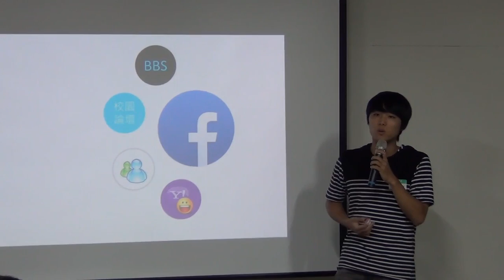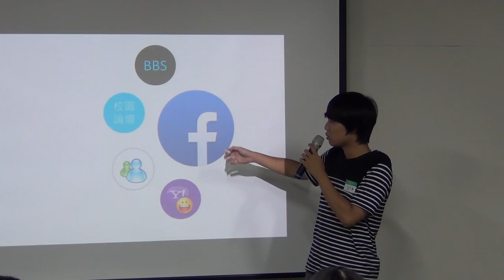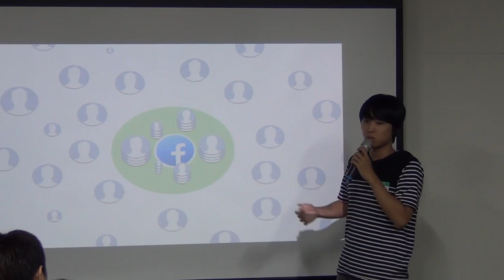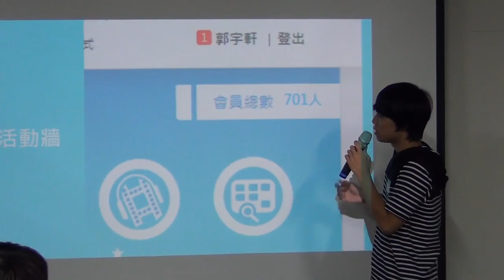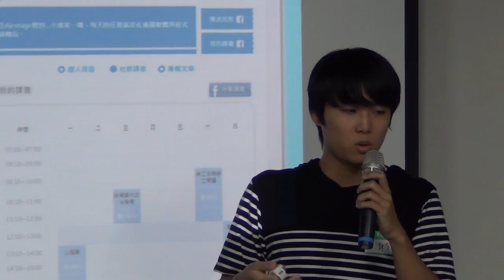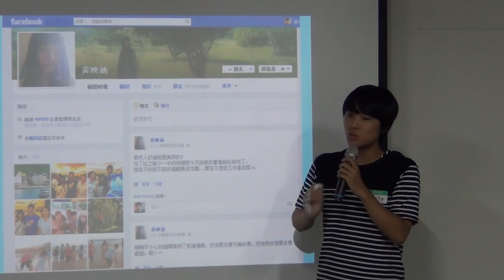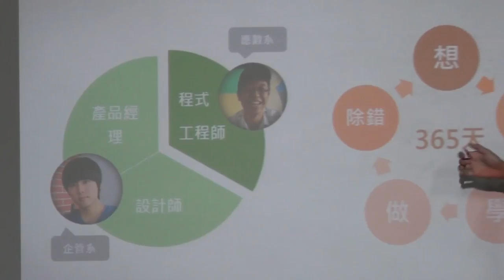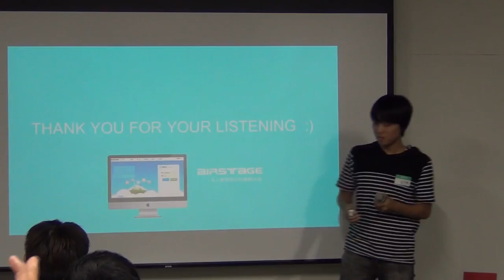交點高雄Vol.5 - 郭宇軒 - 打造校園新平台